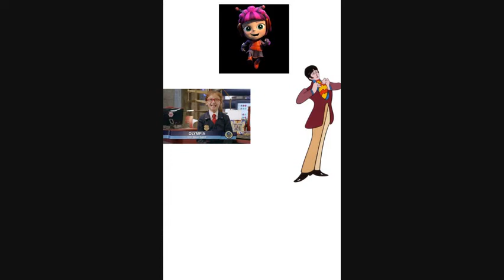Beat-On Squad Cherry Trio